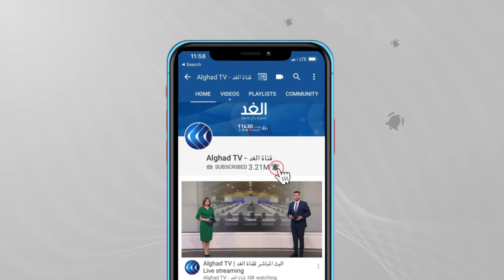كاميرا الغد ترصد مستوطنون يقتحمون الحرم الإبراهيمي بحماية قوات الاحتلال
أدانت الرئاسة الفلسطينية اقتحام مستوطنين إسرائيليين المسجد الأقصى بحماية قوات الاحتلال، محملة الحكومة الإسرائيلية مسئولية هذا التصعيد.

وحذرت الرئاسة الفلسطينية من استمرار الانتهاكات الخطيرة للمستوطنين. معتبرة ذلك تهديداً خطيراً للأمن والاستقرار. من جانبه اعتبر عضو الكنيست عن القائمة المشتركة أحمد الطيبي، أن تعليمات رئيس الحكومة الإسرائيلية نفتالي بينيت بتكثيف اقتحامات الأقصى، تعد تصعيدا خطيرا ومبرمجا.
المزيد من التفاصيل مع مراسل الغد من الخليل، رائد الشريف، عبر النشرة الإخبارية.